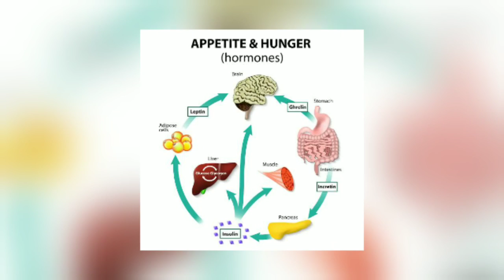सेहत और खूबसूरती दोनों के लिए बेहद लाभदायक है पानी; Amazing Healing Benefits of Drinking Water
Drinking Water,
health tips,
Drinking Water for health,
health benefits of Drinking Water,
Water benefits for health,
Water benefits for beauty,
health benefits,
water,
skin problems,
kidney disease,
water for health,
water for beauty,
kanchan dogra negi,
पानी पीने के सेहत के फायदे,
पानी  पीने खूबसूरती के फायदे,